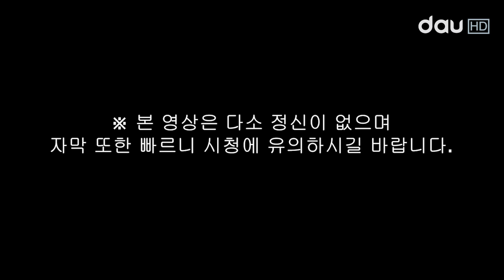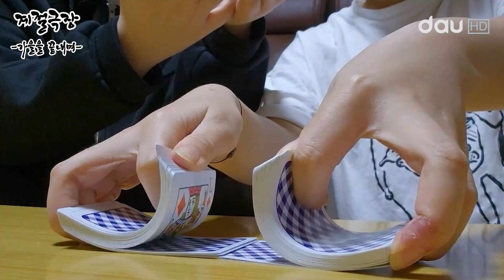계절극장 3화｜가을을 끝내며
제작의도 : 여름의 끝과 가을,겨울을 달리는 2학기에 출연자들의 계절은 어떠하였는지와 어떻게 준비하는지를 담는다.

PD: 하륜경